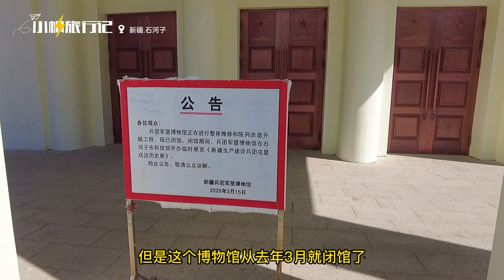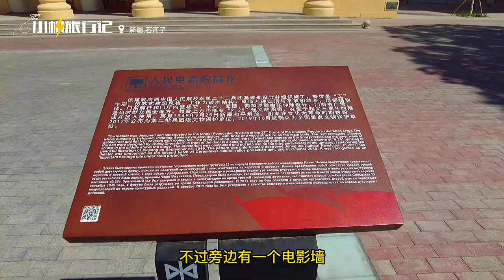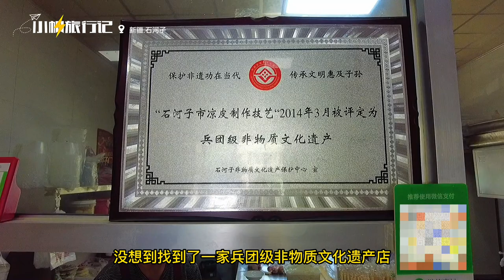石河子旅行4天，最值得逛的3个地方，给大家整理好了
石河子哪些地方好玩？我认为至少有3个地方，大家如果来石河子旅游的话应该去看一下：首先是这个军垦博物馆一定要来看一下，虽然这个博物馆目前在维修，但是周边还是有很多值得看的地方；第二个地方就是幸福路夜市，氛围非常像10几年前的丽江；第三地方就是凉皮一条街，这里的店铺是面向当地居民的，来石河子的话可以来这里试试看~
travel experience in china travel experience in xinjiang travel experience in urumqi

▼ 新疆乌鲁木齐旅行經驗 ▼
乌鲁木齐旅行经验分享 | 乌鲁木齐有哪些好玩的地方？旅行7天总结的经验

▼ 新疆吐魯番旅行經驗 ▼
吐鲁番旅行经验分享 | 吐鲁番旅行7天，总结的8大经验问题，也许对你有用

▼ 新疆哈密旅行經驗 ▼
哈密旅行经验分享 | 不自驾也能玩转新疆：哈密该怎么玩？这些经验希望对你有用

▼ 夏天避暑好去处推荐 ▼
夏天避暑好去处分享 | 今年夏天去哪避暑？新疆第二大草原如何？带大家现场看看

▼ 甘肃张掖旅行經驗 ▼
张掖旅行经验分享 | 第一次来张掖旅游该怎么安排？给背包旅行的朋友几点建议

▼ 甘肃兰州旅行經驗 ▼
兰州旅行经验分享 | 在兰州旅游5天总结的8点建议，打算来兰州的朋友可以看看

▼ 陕西西安旅行經驗 ▼
西安旅行经验分享 | 第一次来西安旅游该怎么玩？总结了8条建议送给你

▼ 湖北武汉旅行經驗 ▼
武汉旅行经验分享 | 在武汉旅游7天整理的攻略，希望这份行程安排能给大家做个参考

▼ 小帆的摄影设备▼
口袋相机：DJI Osmo Pocket2
运动相机：DJI Osmo Action
航拍设备：DJI Mini Drone